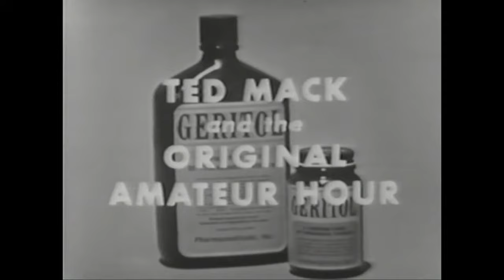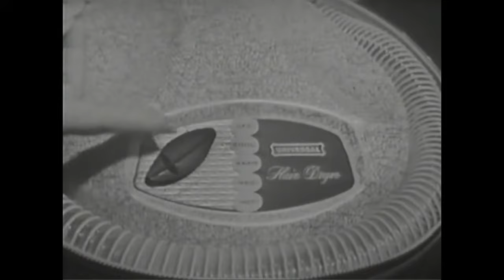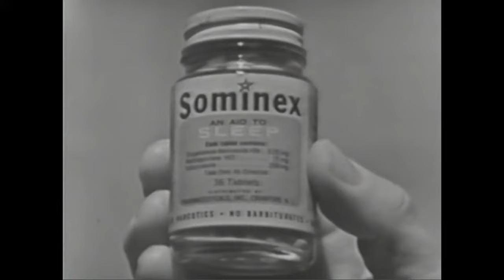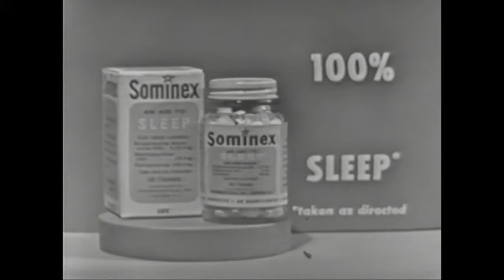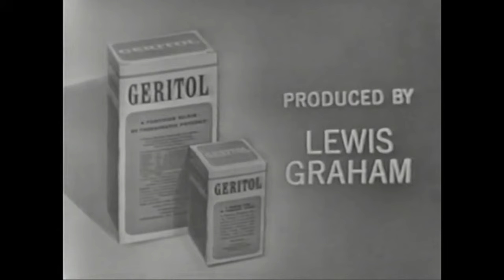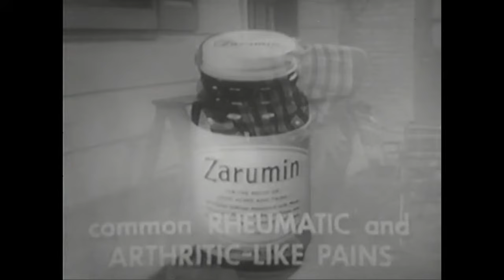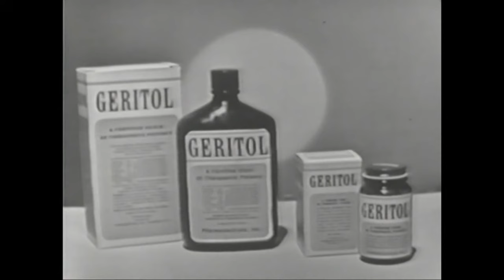James Landon Amateur Hour from February 1961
An episode of The Ted Mack Amateur Hour from February 5th, 1961 featuring amateurs acts including The Wanderers quartet from Port Washington, OH.